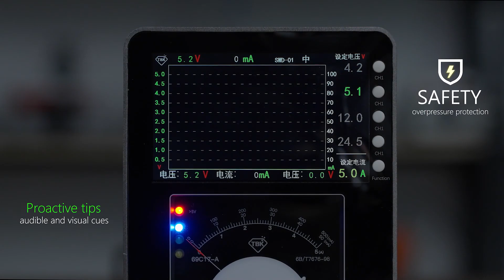TBK 217 150W 30V 5A Curved DC Regulated Power Supply